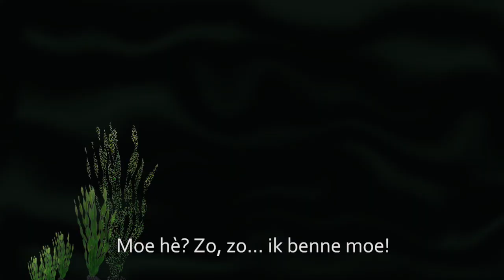Paasspel 2018: 10000 redenen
Hat Paasspel zoals het werd opgevoerd in de week voor Pasen in 2018  tijdens de Paasvieringen op de Willem van den Bergh in Noordwijk